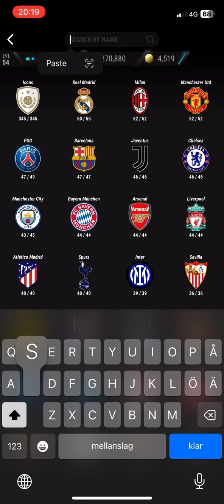UCL 2021-22 SBC VINICIUS JUNIOR SBC MADFUT 23 SBC SOLUTIONS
Tags IGNORE

Sbc MADFUT
New Sbc
George Weah Sbc
George Weah
George Weah
Weah
Weah MADFUT
Weah Objectives
Madfut Icons
Madfut Icons Madfut 22
Madfut 22

Madfut 21
Madfut 22 Ltm modes
Madfut 22
Madfut dragit
Madfut ltm mode
Madfut trading
Pacybits 22
Madfut Sbc
New Sbc MADFUT
Sbc
New Sbc
Madfut
Madfut 22 hack
Madfut hack
Madfut glitch
Madfut 22 glitch
Pacybits 21
Pacwyn
Sbc
Sbc solution
Madfut Sbc
Pacfut 21
Pacfut
Pacybits
E12E SWE
Pacwyn top 100
Madfut glitch
Madfut hack
Madfut fatal
Madfut 21 fatal
Tots
Madfut
Free packs
FIFA 21
Pacwyn 21
Pacwyn 20
Pacwyn
Pacwyn Packs
Pacwyn Sbc
Pacwyn Solutions
Pacwyn Hack
Pacwyn Glitch
Madfut 23

Hybrids Bundesliga
Bundesliga hybrids 22
Bundesliga hybrids
Bundesliga hybrids Sbc
Vardy Sbc
Vardy
Madfut 22
Sbc

Sbc MADFUT
New Sbc
Madfut Icons
Madfut 22
MADFUT Sbc
Madfut Icon
Madfut Pacybits
K

Sbc

Madfut 23 Serie A Hybrids
Hybrids Serie A
Serie A hybrids 23
Serie A hybrids
Serie A hybrids Sbc

Joao Cancelo Sbc MADFUT 23
Sbc MADFUT
New Sbc
Joao Cancelo Sbc
Joao Cancelo
Joao Cancelo
 Cancelo
 Cancelo MADFUT
 Cancelo Objectives
Joao Cancelo Sbc
Robin Joao Cancelo Sbc
 Cancelo 97 Sbc
Madfut Icons
Madfut Icons Madfut 23
Madfut 23
 Cancelo Madfut
 Cancelo Sbc
Joao Cancelo objectives
 Cancelo Objectives MADFUT Icon Throwback
 Objectives  Cancelo Sbc
Joao Cancelo
 Cancelo Madfut
All Joao Cancelo Sbc
Robin Madfut Sbc
Robin JoaoSbc madfut
Joao Cancelo Madfut
MADFUT Sbc
 Cancelo Sbc
Madfut Icon Sbc
Objectives  Cancelo
Objectibes Madfut Icon
Joao Cancelo 97 objectives Sbc Solution Madfut 23

Patrick Vieira Sbc MADFUT 23
Sbc MADFUT
New Sbc
Patrick Vieira Sbc
Patrick Vieira
Patrick Vieira
 Vieira
 Vieira MADFUT
 Vieira Objectives
Patrick Vieira Sbc
Robin Patrick Vieira Sbc
 Vieira 97 Sbc
Madfut Icons
Madfut 23
 Vieira Madfut
 Vieira Sbc
Patrick Vieira objectives
 Vieira Objectives MADFUT Icon Throwback
 Objectives  Vieira Sbc
Patrick Vieira
 Vieira Madfut
All Patrick Vieira Sbc
Robin Madfut Sbc
Robin PatrickSbc madfut
Patrick Vieira Madfut
MADFUT Sbc
 Vieira Sbc
Madfut Icon Sbc
Objectives  Vieira
Objectibes Madfut Icon
Patrick Vieira 97 objectives Sbc Solution Madfut 23